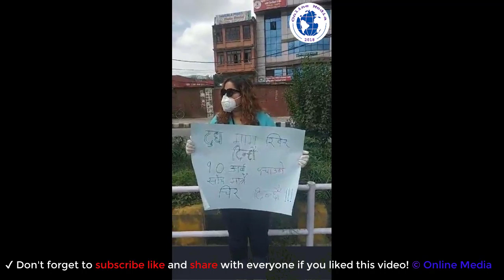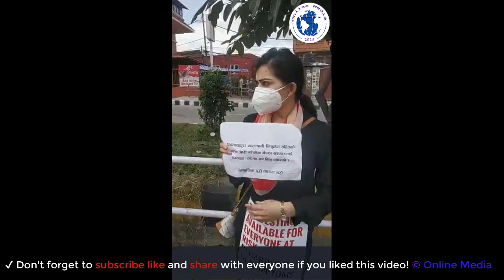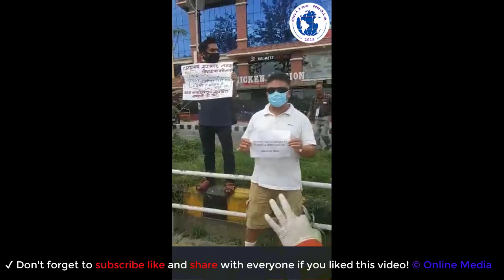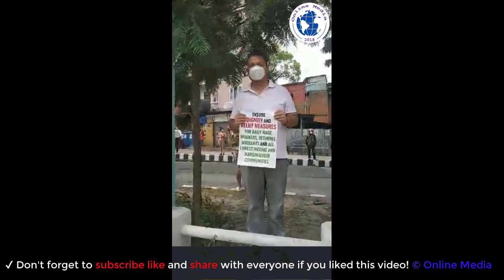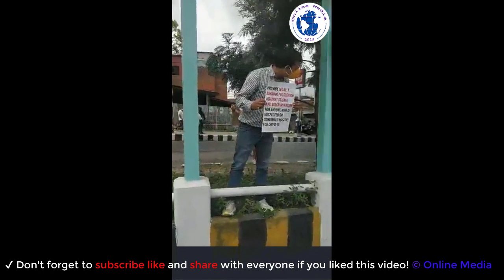कोरोना महामारी नियन्त्रण गर्न सरकार असफल भएको भन्दै सरकार विरुद्ध युवाको प्रदर्शन माइतीघर